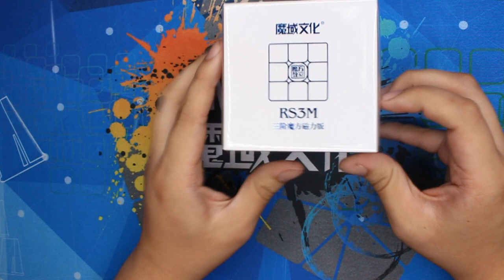3x3 MF3 RS3M (Magnético) | Review en español con Mark Hanke | Speedcuber Perú